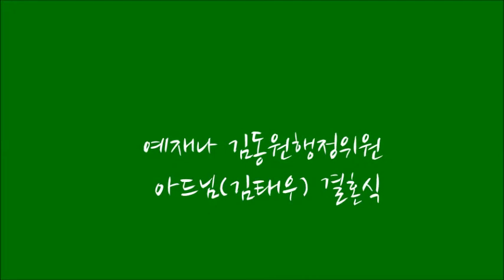예재나 김동원 위원님 장남 김태우 결혼식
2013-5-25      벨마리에